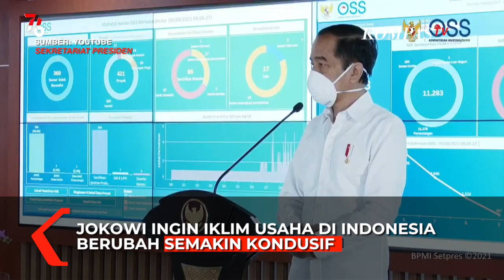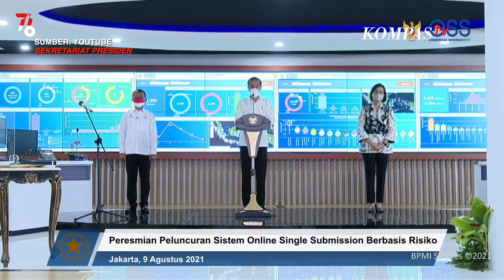Jokowi Tegaskan ke BKPM, Layanan Izin Usaha Jangan Berbelit-belit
JAKARTA, KOMPAS.TV  Presiden Joko Widodo berharap sistem perizinan usaha di Indonesia tidak berbelit-belit.

Jokowi mengatakan pihaknya akan terus memangkas aturan yang bisa menghambat perizinan berusaha dan investasi.

"Para pelaku usaha membutuhkan layanan yang mudah, cepat dan tidak berbeli-belit, jika ini terwujud akan berdampak pada pergerakan ekonomi secara siginifikan di nasional dan daerah,"kata Jokowi dalam sambutannya di acara peresemian sistem perizinan online terpadu atau Online Single Submission (OSS) Berbasis Risiko, Senin (9/8/2021).

Lebih lanjut Jokowi tegaskan tidak mau lagi mendengar ada kesulitan yang dihadapi para pengusaha.

"Saya tidak mau lagi mendengar ada suap, semua harus dilakukan secara terbuka, secara transparan dan memudahkan para pengusaha. Jika ada pemerintah yang tidak bersih, yang mencoba-coba, laporkan pada saya," kata Jokowi.

Dengan OSS, usaha skala kecil yang mau memulai usaha dapat mengantongi Nomor Induk Berusaha (NIB) dalam waktu cepat bahkan tidak sampai 10 menit.

"Kecepatan kita coba di angka 7 menit, nggak sampai 10 menit dan sudah langsung terbit NIB izin usahanya," tutur Yusuf Sopian dari Karawang, Senin (9/8/2021).